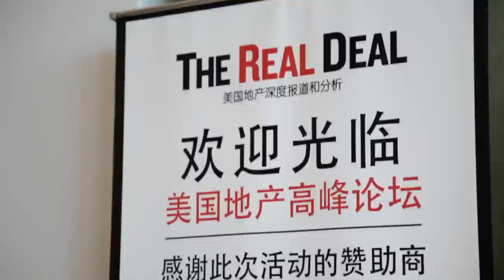Ziel Feldman at The Real Deal's Shanghai Showcase and Forum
Some are willing to travel half-way around the world to meet investors — HFZ Capital Group’s Ziel Feldman is one of them.

“We’re here finalizing our second phase of EB-5 financing,” Feldman said at The Real Deal‘s second annual Showcase and Forum in Shanghai.  Following his appearance on the “EB-5 and U.S. Immigration” panel, Feldman stopped by for a chat with managing web editor Hiten Samtani.